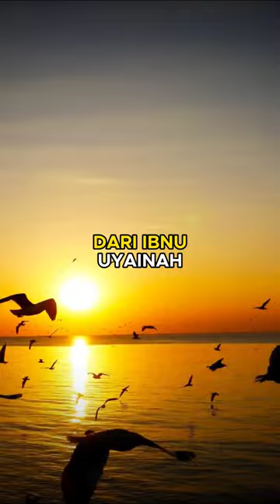Binatang yg tidak berdosa jika kita membunuhnya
Hadits Shahih Muslim No. 2073 - Kitab Haji

Dan telah menceritakan kepadaku Zuhair bin Harb dan Ibnu Abu Umar semuanya dari Ibnu Uyainah - Zuhair berkata- Telah menceritakan kepada kami Sufyan bin Uyainah dari Az Zuhri dari Salim dari bapaknya radliallahu 'anhu, dari Nabi shallallahu 'alaihi wasallam, beliau bersabda: "Ada lima jenis binatang yang tidak ada dosa bagi orang yang membunuhnya baik di tanah haram atau pun di luar tanah haram, yaitu; tikus, kalajengking, burung gagak, elang dan anjing gila." Dan Ibnu Abu Umar berkata di dalam riwayatnya; Di dalam tanah haram saat berihram.